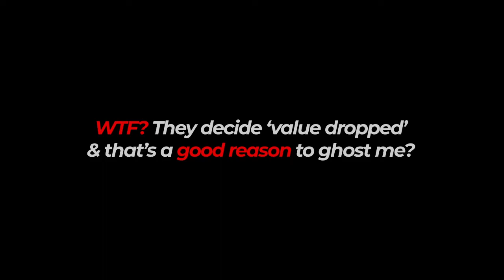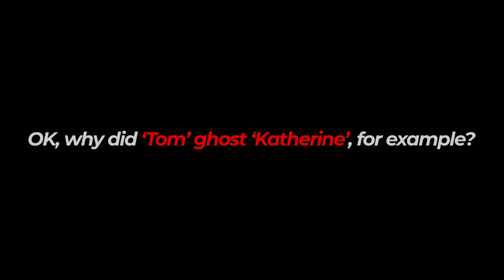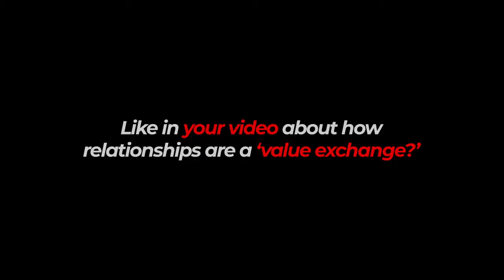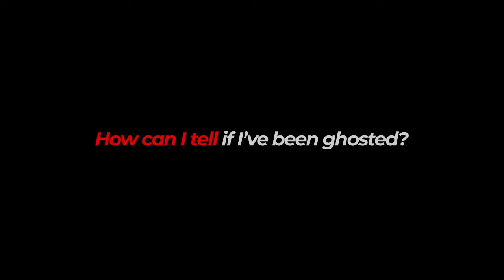Be GRATEFUL For The GHOST!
In today's video J-Ryze answers your questions about ghosting.

Why people get ghosted, why people are judging your value, what to do if you`re unsure that you`ve been ghosted and more.

J-Ryze is a renegade belief-shaker, who's truth-spankings will change your life.

J helped me transformed my life in literally every area, and I want to help YOU change yours by giving you access to him too. I know you'll love his 'truth injections' & (giggle) 'advice enemas!'

J has views like no one else. Honest! I'd bet if you listen to him for 2 minutes, you'll see for yourself how he can help you achieve your dreams.

I've added my artistic flair to J-Ryze's EPIC advice to create our newest video to help you ryze up!

If you have a specific issue or a question that you'd like J to help you with and aren't comfortable leaving it in the comments then please feel free to send an email to

J-Ryze is an actual genius who went from being homeless to being the hero of his own life.

J gives epic advice for free because he is obsessed with helping people Ryze up so they can be better.

J runs the Soar Business Accelerator, the only business accelerator that slaps you in the face. Hard!

J is also co-founder and co-creator of Ryze Kink where he, along with Cynshine, help people to slay shame.

J works best one on one and if you're interested in learning from this modern Merlin then join his private FaceBook Q & A group.
By joining his group, you can ask him specific questions about your business, your life, your relationship, your body, ANYTHING!

The FB group meets once a week on FaceBook live.
You can ask him anything you want and he will give you incredible advice.

Want to schedule J-Ryze to be a guest on your podcast or YouTube channel? Want to ask him some questions and have them featured in a video? Have other questions, concerns, suggestions?